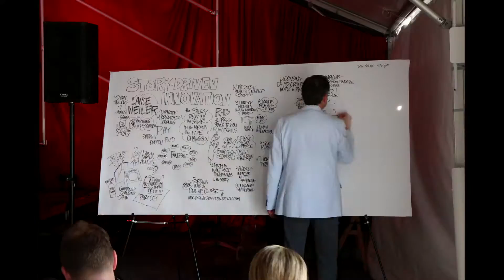DIG SOUTH 2015 Recap